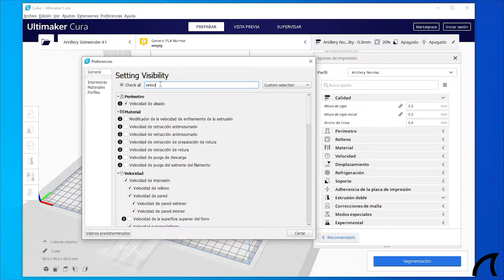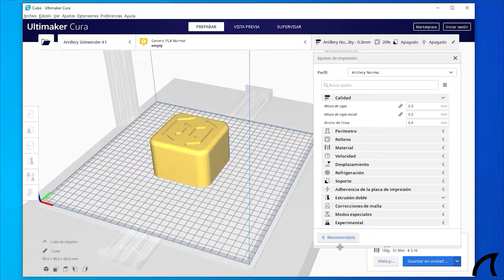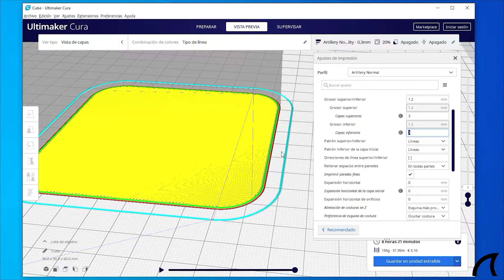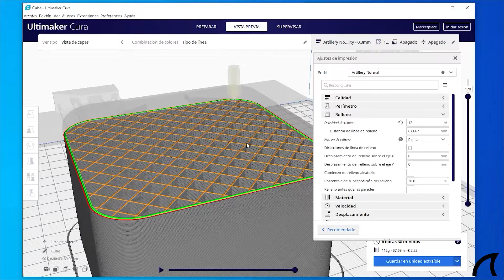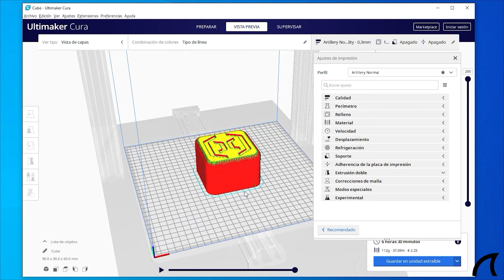5 PRIMEROS PASOS para EMPEZAR 😉 - TUTORIAL como usar CURA 3D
Aprende los valores más importantes de CURA 3D que deberás introducir en tu perfil para que tus impresiones sean perfectas.

Parámetros básicos como Calidad, Perímetros, Relleno, Material y Desplazamiento.

ATENCIÓN ¿Te gusta el canal? Pues hay más, descubre el contenido exclusivo.